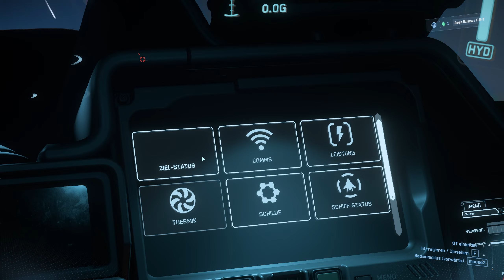Star Citizen | deutsch | 🌟 Folge #21 Unerwartete Probleme | Let's Play (2024)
Wir schauen uns die Alpha 3.23 von Star Citizen an. Ich bin eine absoluter Neuling in dem Universum von Star Citizen und möchte gemeinsam mit euch diese spannende Welt entdeckten. Ich bin gespannt was Star Citizen in der aktuellen Version im Jahr 2024 alles so bereit hält.

Set 930 years in the future, Star Citizen takes you to a time when Humanity has spread through out the stars to dozens of worlds. However, where we go from here is far from certain. While Vanduul clans have escalated their attacks along the UEE's border, political unrest threatens to tear the Empire apart, and crime is rising in the face of a government stretched too thin.

THE ALIENS
Humans are not alone in the universe. A multitude of intelligent species live, trade and wage war among the stars. Some, like the Banu and Xi'an, have made a tenuous peace with the UEE. Others, like the Tevarin, have been conquered. And then there are those like the Vanduul who threaten to destroy everything that Humanity has built.

THE UEE
The United Empire of Earth is the beating heart of Humanity in the 30th century. Governed from its capital on Earth in the Sol System, the UEE controls dozens of systems, worlds and moons. While billions of Humans live within the Empire, only a small percentage have earned the right to call themselves Citizens.

Each update to the game adds new features, technology, and gameplay that grow and evolve together with our key development partners – the players.

From learning the ropes to tackling threats together, help is always at hand. Explore the ‘verse now and play your part in its evolution!

Titel: Star Citizen
Genre: Weltraum, Simulation, FPS, Flugsimulation, Shooter, Science-Fiction, MMO, Early Access,
Entwickler: Cloud Imperium Games

All game content and materials are copyright Cloud Imperium Rights LLC and Cloud Imperium Rights Ltd.. Star Citizen®‎, Squadron 42®‎, Robert Space Industries®, and Cloud Imperium® are registered trademarks of Cloud Imperium Rights LLC.